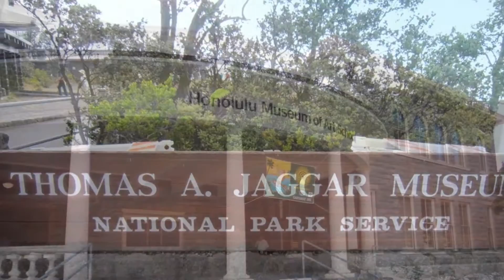Top 10. Best Museums in Hawaii - United States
Top 10. Best Museums in Hawaii - United States: USS Bowfin Submarine Museum & Park Honolulu, Shangri La Honolulu, Bishop Museum Honolulu, Iolani Palace Honolulu, Thomas A. Jaggar Museum Volcano, Honolulu Museum of Art Honolulu,